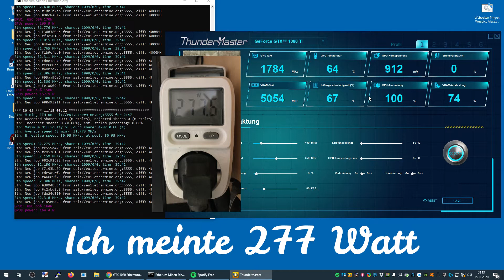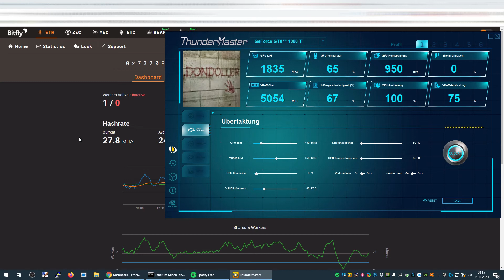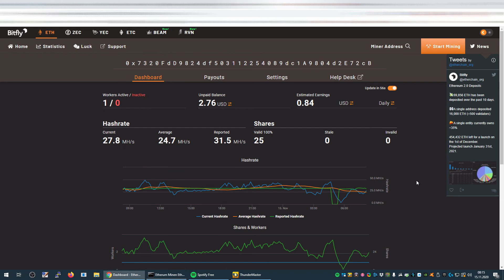Etherum Mining 1080ti 11GB VRam Settings ~32 MH/s